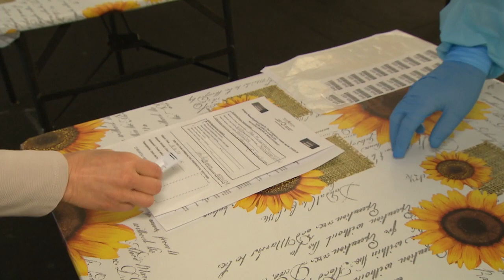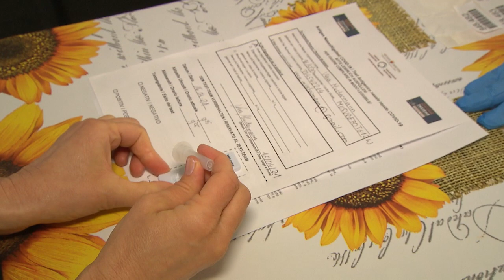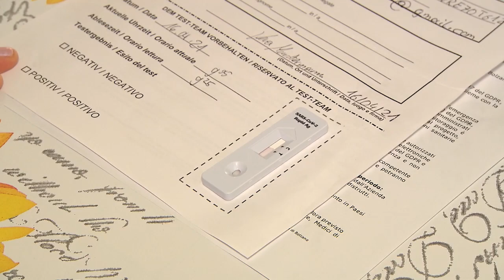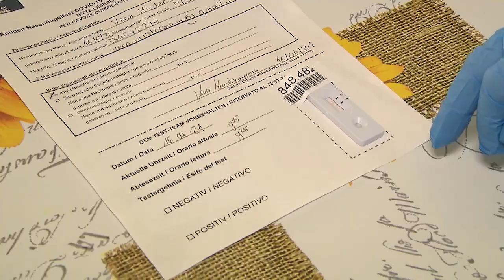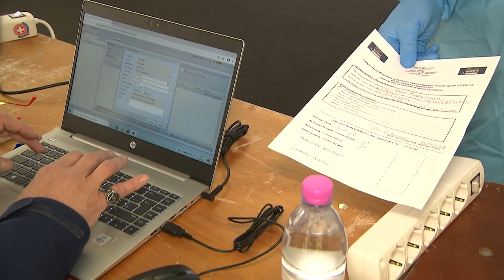Wir testen - Ablauf für MitarbeiterInnen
In diesem Video wird der Ablauf der Antigen-Nasenflügel-Schnelltests für MitarbeiterInnen erklärt.